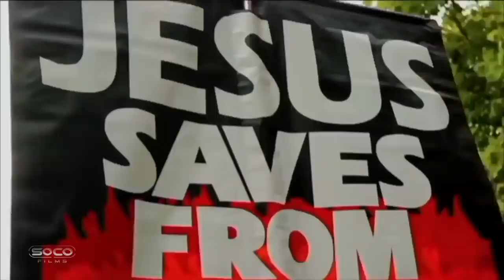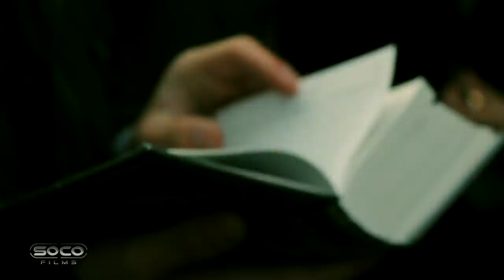TRINITY IN THE OLD TESTAMENT | OT vs NT | CAINE vs JEW visitor | Speakers Corner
::::::Topic Highlights:::::
Christian_Jew Debate | Speakers Corner | London UK